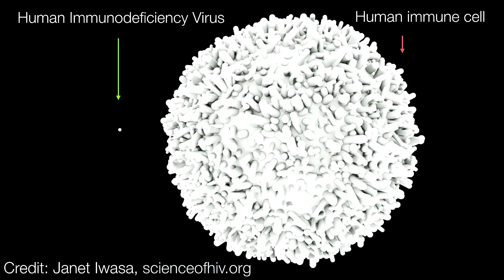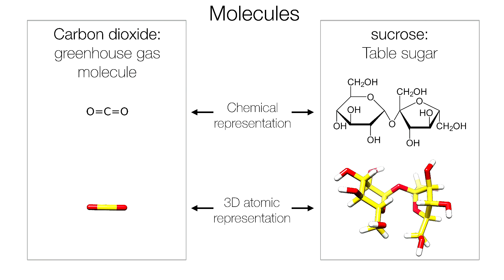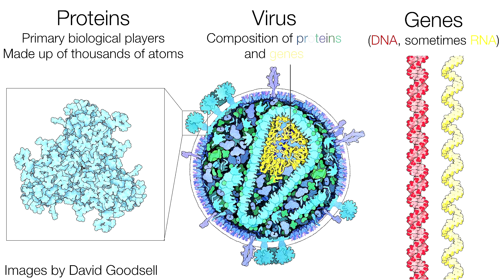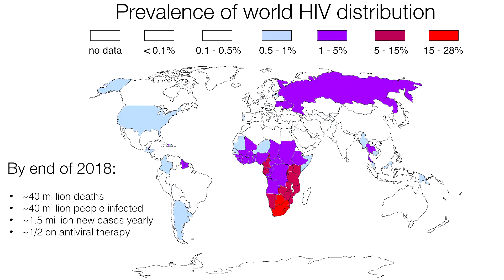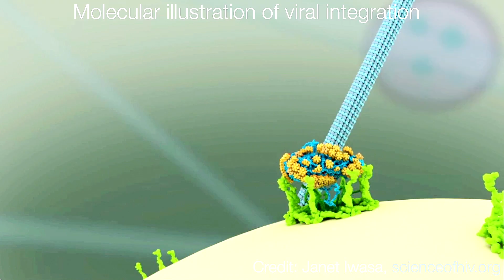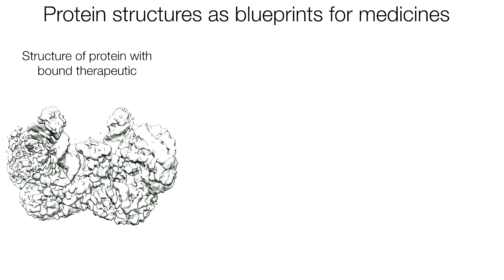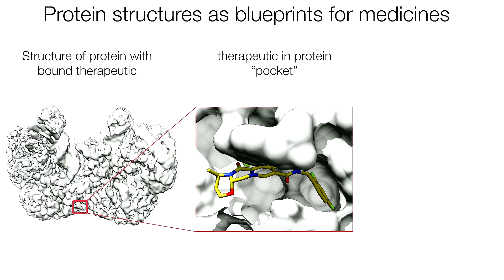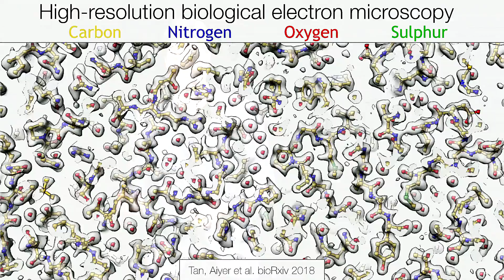Thwarting the next viral onslaught using electron microscopy | Dmitry Lyumkis | TEDxSanDiegoSalon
Our visible world is composed of microscopic cells, but inside each cell there’s another world, orders of magnitude smaller still, a world of molecules. Within this molecular landscape the battle between viruses and hosts plays out. At the Salk Institute for Biological Studies Dmitry Lyumkis studies viral integration - the process used by the HIV virus to cause AIDS - using electron microscopy to help design and improve advanced therapeutics that can address the next viral onslaught. Dmitry Lyumkis, Ph.D. is Assistant Professor in the Laboratory of Genetics at the Salk Institute. The focus of the lab is to utilize and develop transmission electron microscopy techniques to understand the biological complexity characterized by large macromolecules and macromolecular assemblies. Personal interests lie in utilizing electron microscopy to gain insight into macromolecular assemblies, their structure, function, and dynamics, while at the same time pushing the technological limits of cryo-EM methodologies. This talk was given at a TEDx event using the TED conference format but independently organized by a local community.